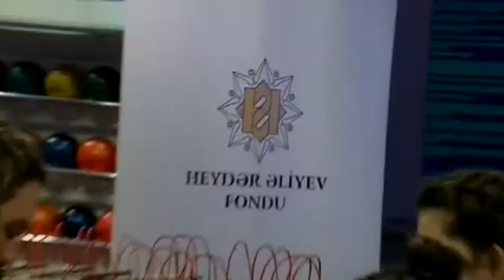The Heydar Aliyev Foundation arranges an entertainment programme for children